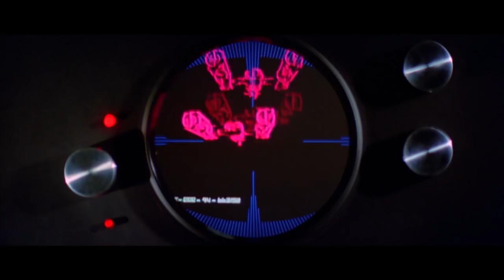The Rebels' FAILED Death Star Attack (ft. a Lucrehulk Battlecruiser) Explained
We look at the time the Rebel Alliance attempted to attack the Death Star with a Lucrehulk Battlecruiser and over 500 x-wings on today's Star Wars Legends Lore episode.